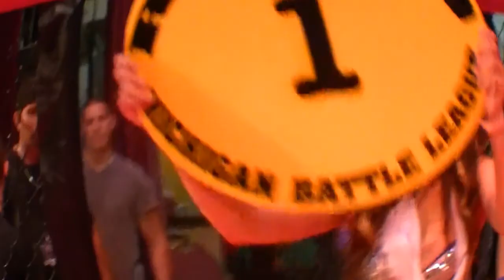FIGHT.TV Fight 12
We cover the entire globe not just local events @FIGHT.TV Read The FIGHT.REPORT Amateur Combat Sports Live Also Known as has jumped ahead of the game and started a Sports Network of their own. Live Fighting in the cage or maybe some cool sounds from your favorite local band I've seen them cover it all.